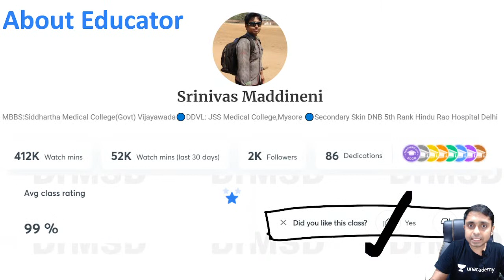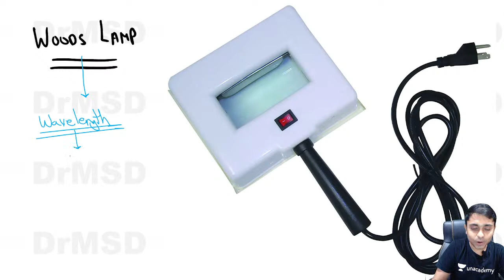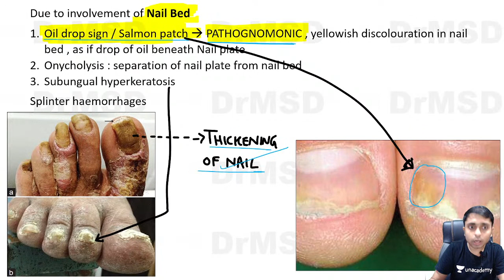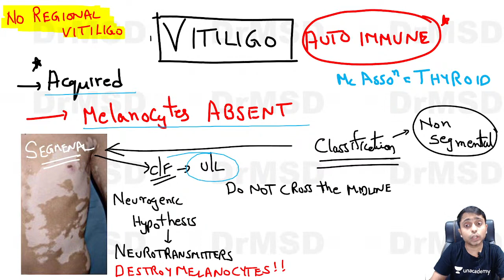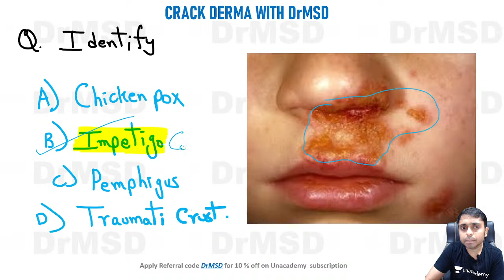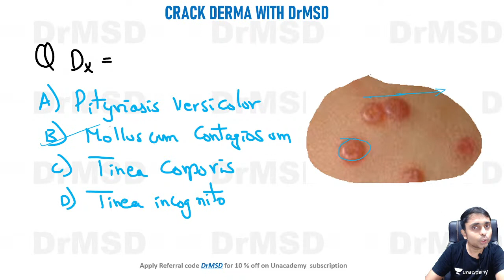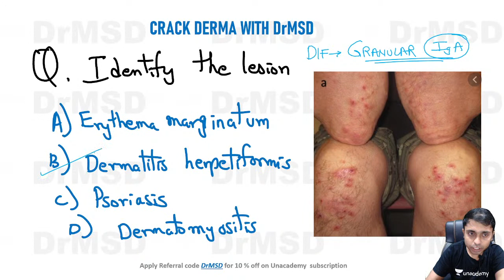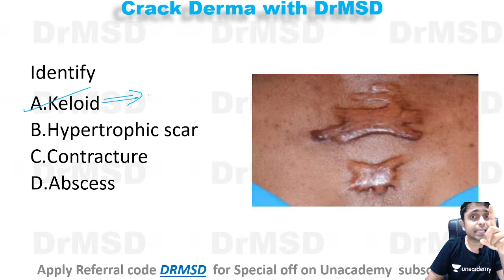FMGE Most Important Dermatology IBQs by Dr Maddineni Srinivas